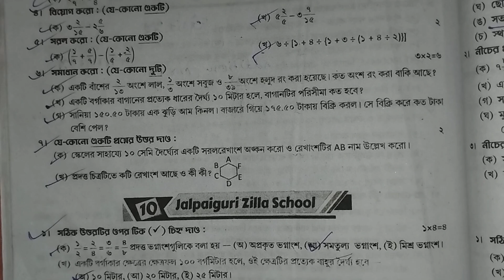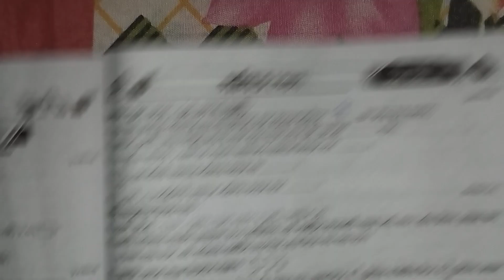RAY & MARTIN QUESTIONS BANK 2024 MATH Solution Class 5 School- 10 (2nd Unit Test)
রায় মার্টিন প্রশ্ন বিচিত্রা থেকে পঞ্চম শ্রেণির গণিত বিষয়ের সমাধান পেতে ভিডিওটা দেখো উপকৃত হবে।

your queries-
class 5 proshno bichara 2024 paribesh 2nd summative ,
class 5  proshno bichara 2024 paribesh ap 2nd summative school 15,16,
class 5  paribesh proshno bichara,
class 5  paribesh proshno bichara 2024 2nd summative,
class 5  paribesh proshno bicha0ra 2024 2nd summative page ,179
class 5 paribesh  proshno bichara 2024 2nd summative school 1,2
class 5 proshno bichara 2nd unit test 2024,
class 5 paribesh 2nd unit test prashna bichitra 2024,
class 5  paribesh 2nd unit question answer,
wbbse class 5 paribesh question paper,
class 5 2nd unit term syllabus 2024,
class 5 2nd summative evaluation 2024,
class v paribesh pepar 2024,
model question paper with answer,
class seven paribesh,
class 5 paribesh 2nd summative exam ,
2nd summative exam suggestions 2024,
2nd summative exam roy o Martin proshno bichitra class 5,
2nd term paribesh roy Martin prashna bichitra class 5
2nd unit test
2nd summative exam 2024